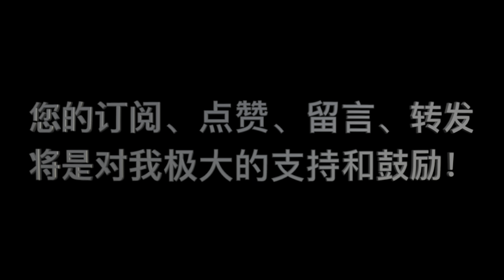《要义》 第06课 问答 13 “如何过一个有律法约束有在神的爱与自由中的一个平衡的生活？”